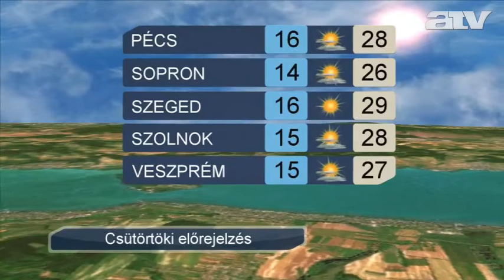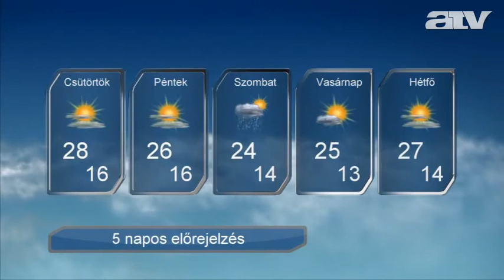Időjárás 2012.08.08.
ATV időjárás-jelentés.